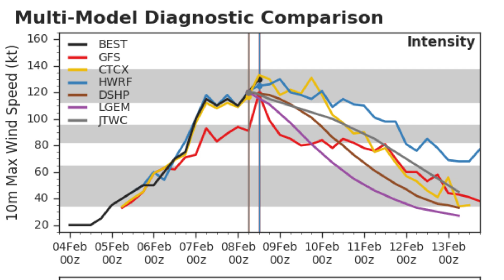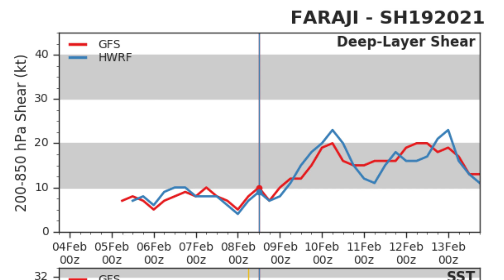Cyclone Faraji Becomes a Category 5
Cyclone Faraji has strengthened quickly today and has become a Category 5 equivalent cyclone. It has winds of 160mph and a pressure of 927 according to our latest analysis. Faraji is expected to remain out to sea over the next five days as it weakens and not threaten land.